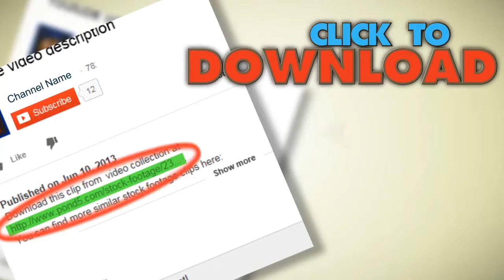Blood-Squirt-Spray-Gush Upwards (3-For-1) 03. Stock Footage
You have watched Blood-Squirt-Spray-Gush Upwards (3-For-1) 03. Stock Footage"